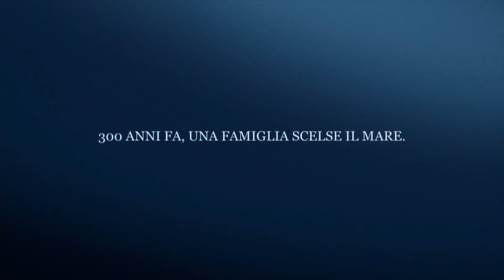MSC FANTASIA - Ristorante tematico che non... 2a Parte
EPISODIO 10 di 40

Per chi si fosse perso il 9° episodio, allego il link di seguito: